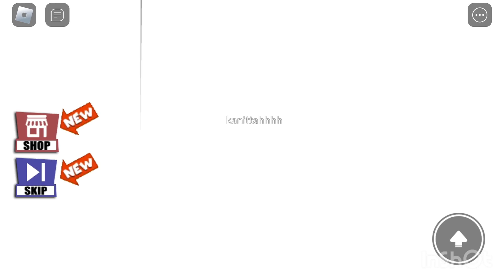Playing escape the school obby in Roblox!!